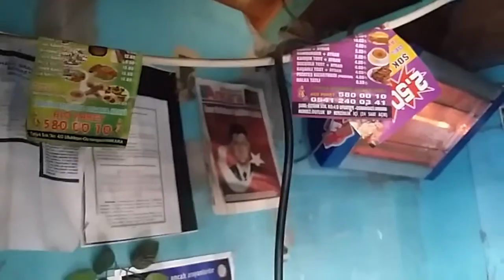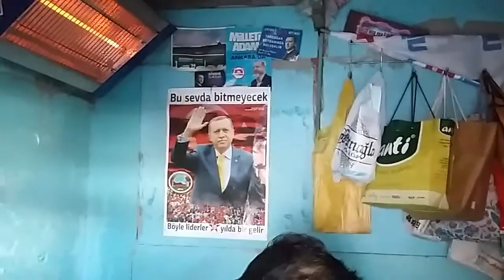ALUCARALI DEDE TAYIBI COK SEVEN BABA OGUL ARAMIZDAN AYRILDI